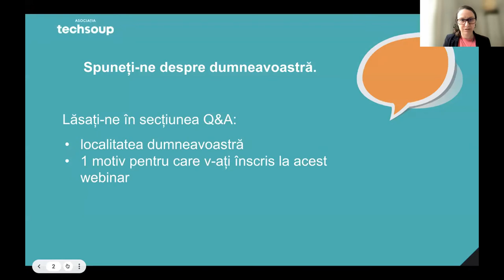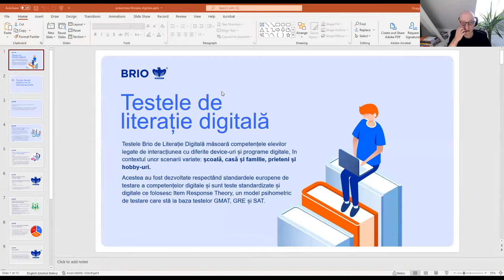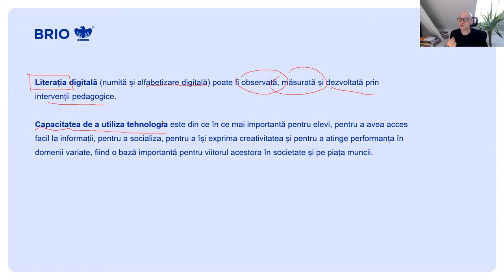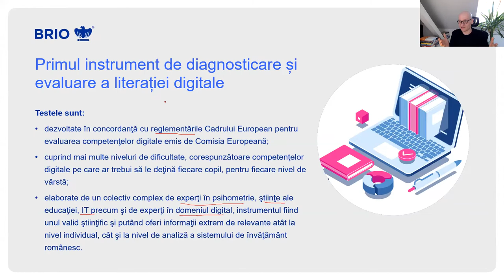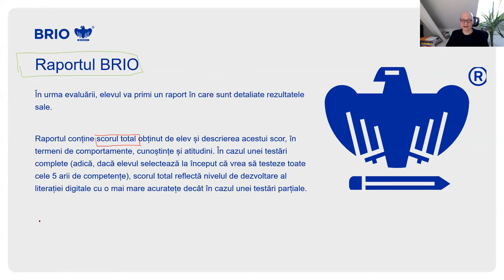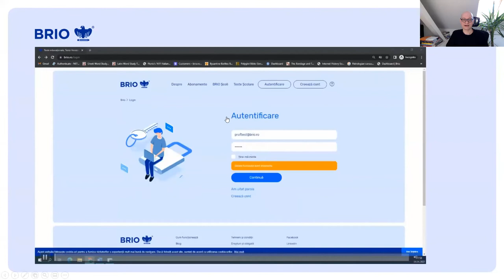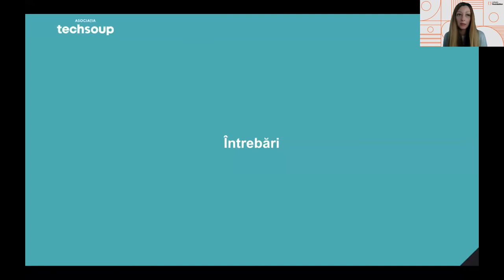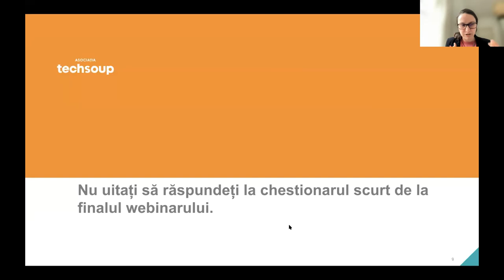Cum testez competențele digitale ale elevilor cu instrumentul gratuit BRIO |Webinar ÎndreptarDigital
Webinar organizat împreună cu partenerii noștri de la BRIO și UiPath Foundation în care invităm învățătorii și profesorii Îndreptar Digital să descopere primul instrument standardizat de testare a competențelor digitale ale elevilor din clasele I-XII.

Invitați:
Raluca Negulescu - Balaci, Director Executiv UiPath Foundation
Dragoș Iliescu, CEO, Founder and Chief Scientist BRIO